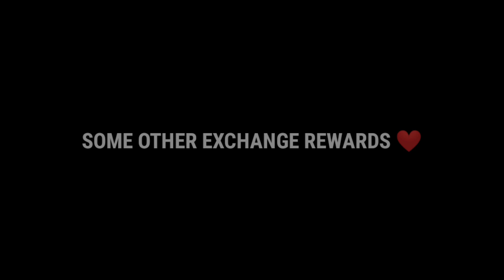EXPLOSIVE SURPRISE EVENT FOR NEW PLAYERS 😱💥 BAD NEWS FOR OLD PLAYERS ❤️